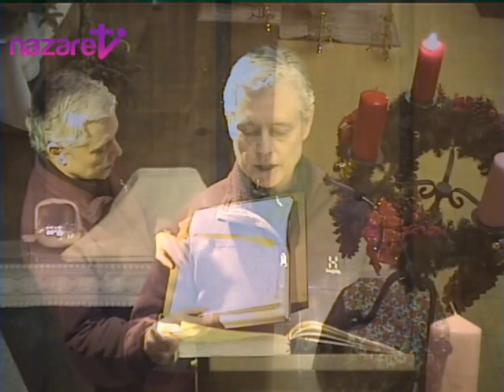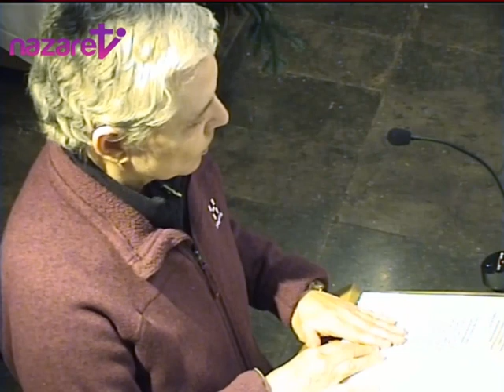Santa Misa de hoy martes 3 de diciembre de 2019 (de nazaret.tv)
Nazaret TV te ofrece la Santa Misa de hoy,  martes 3 de diciembre de 2019. Desde la parroquia de la Inmaculada Concepción en Barcelona. Preside el sacerdote polaco: Rvdo. Artur Migas, pbro. Día litúrgico: Memoria de San Francisco Javier, presbítero.
El evangelio de hoy corresponde a Lc.10,21-24